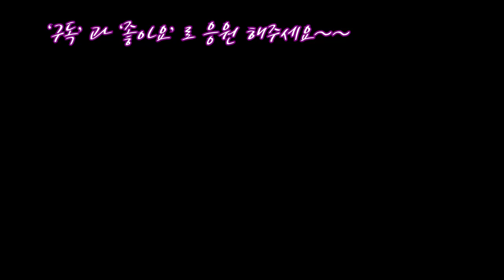꽃이 넘이뻐 첫눈에반한 데모루포셰카 키우기의 모든것 Flowers Osteospermum